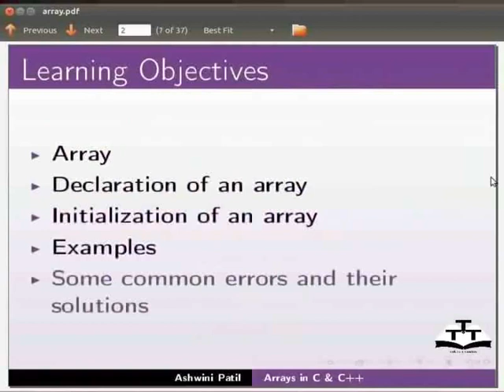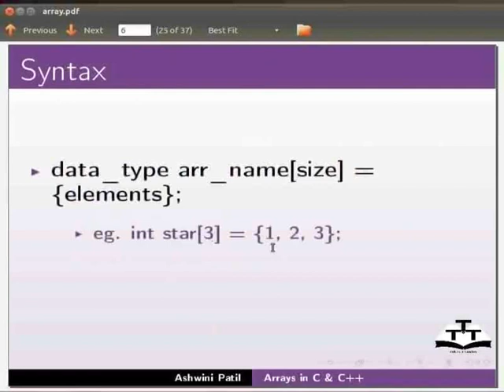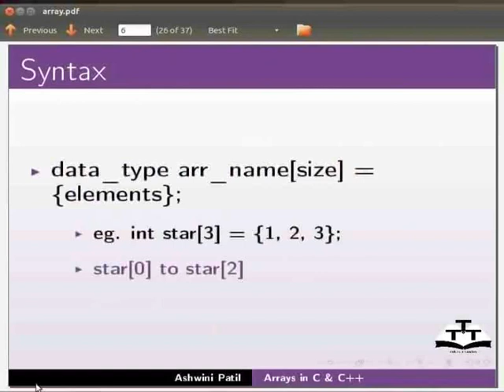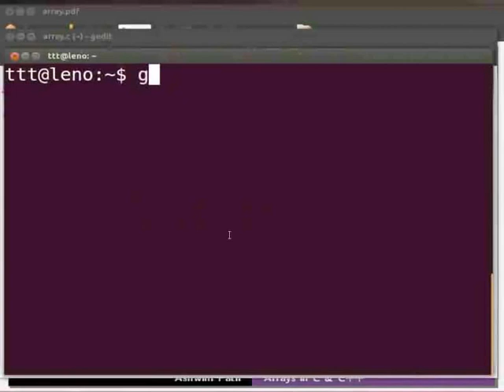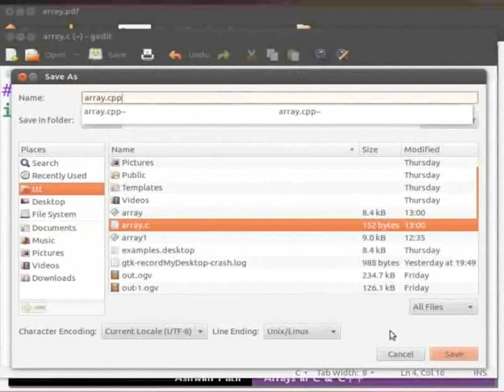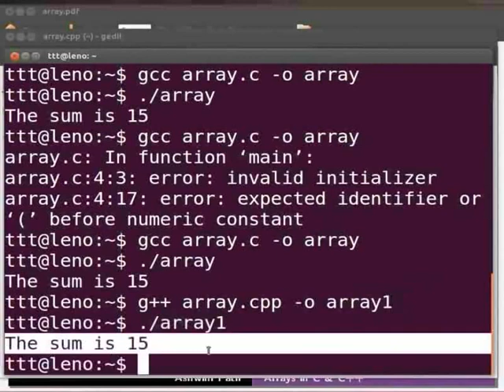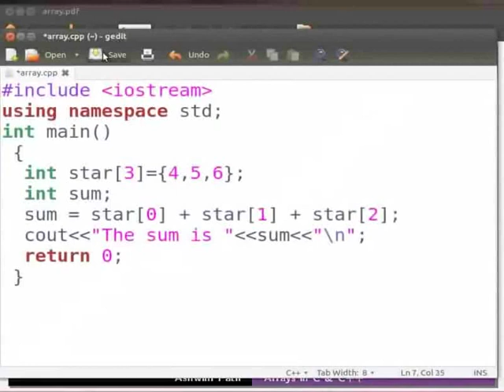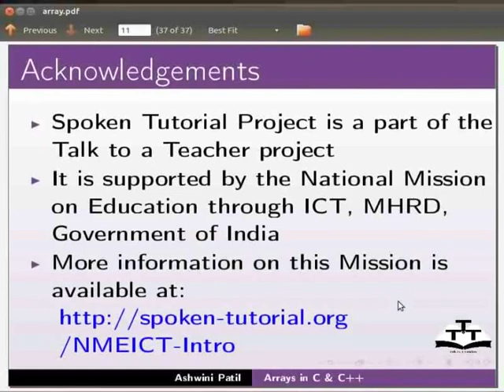Arrays - Malayalam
-1-D Arrays
    - arrays ഡിക്ലയർ  ചെയ്യുന്നതിനുള്ള  ഘടന
    --ഉദാഹരണം : data type arrayയുടെ _ പേര്  [size];
    -  arrays initialize ചെയ്യുന്നതിനുള്ള   ഘടന
    --ഉദാഹരണം: data type arrayയുടെ _ പേര്  [size]=value;
    -യൂസറിൽ നിന്നും മൂല്യങ്ങൾ സ്വീകരിയ്ക്കുന്നത്